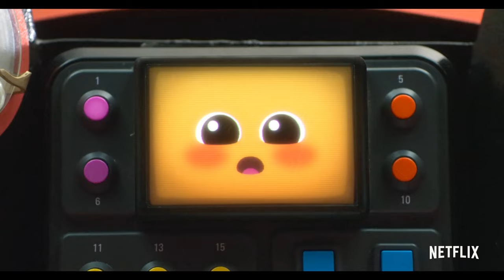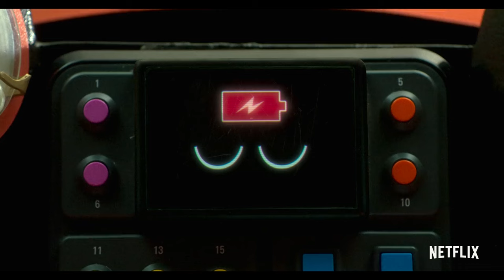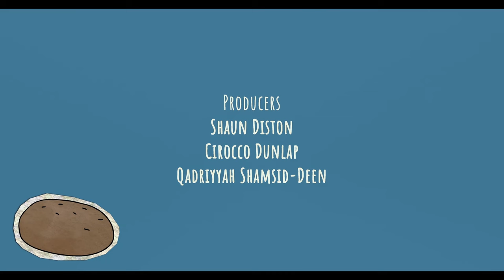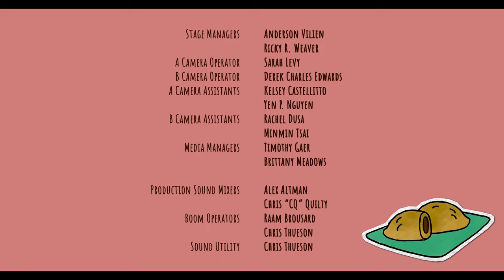Waffles + Mochi "Potato" Full Episode | Netflix Jr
Waffles + Mochi discover that potatoes are out of this world, for real, they can grow in space! Jump inside Magicart and join them on their journey to Mars and uncover the amazing power of the potato! They aren’t JUST for making French Fries!